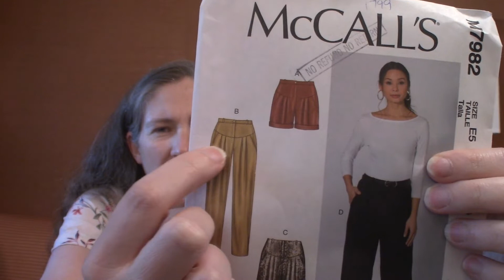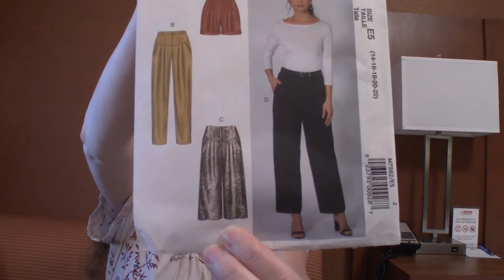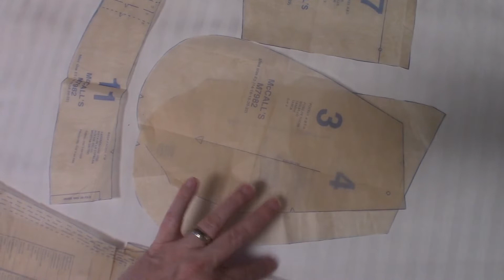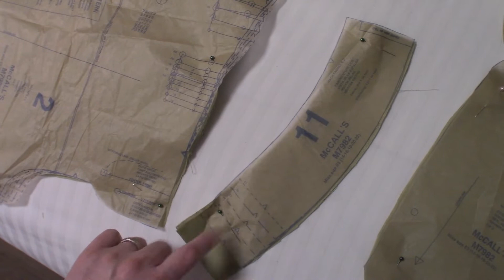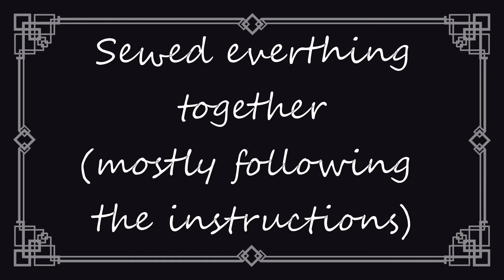I Tried Making Secret Pants | Maternity Pants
I needed more maternity clothes.  I can’t find them in the stores, so I’m making my own.  And I’ve wanted Secret Pants a la Rachel Maksy for a while.  So, combining things to try to make secret maternity capris.  It’s summer and I need to be cool, so these are made from linen.